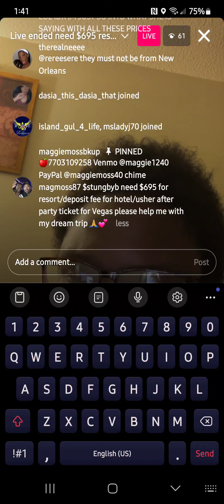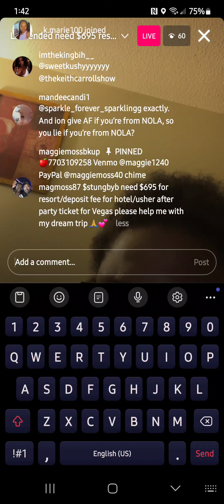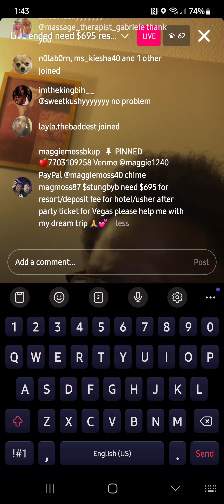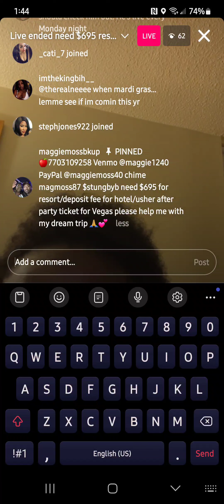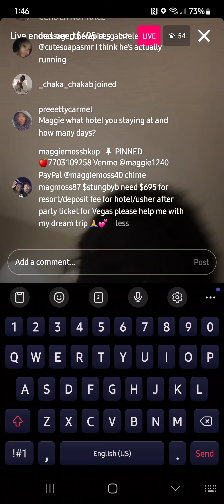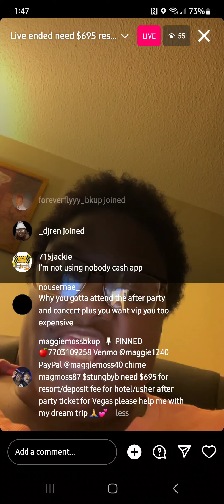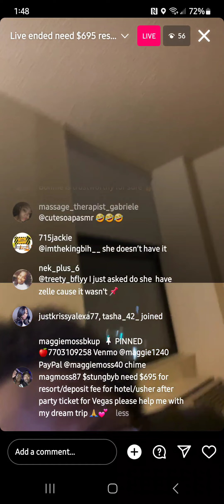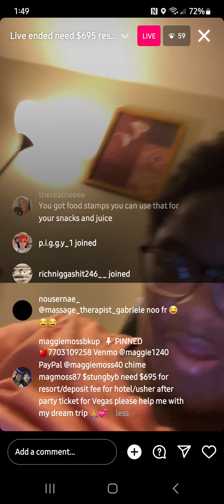smdh sister devil eye maggie almost to her goal smdh I tell yall